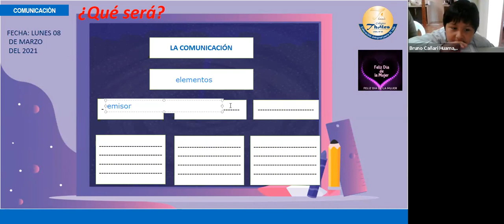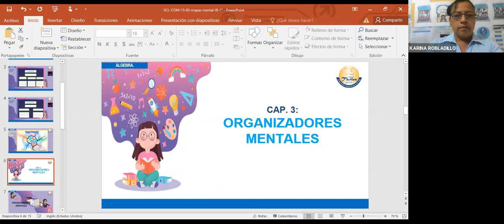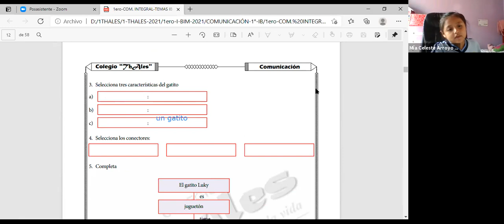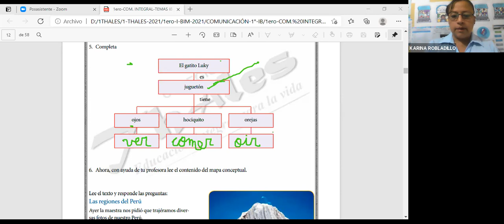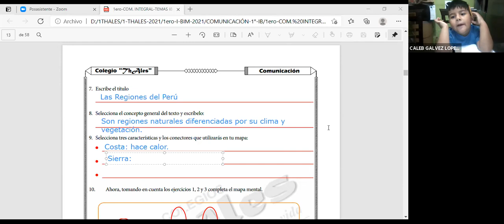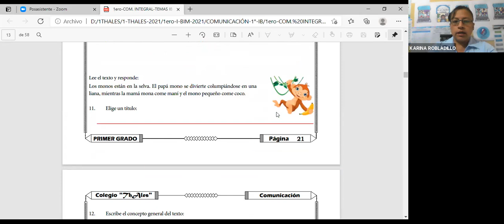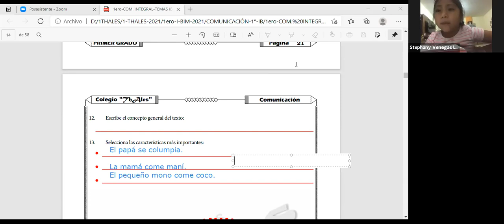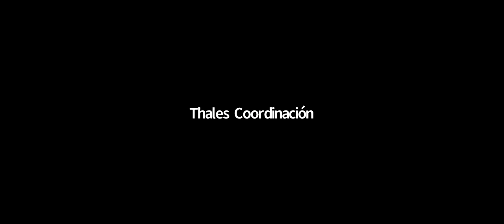COMUNICACIÓN INTEGRAL - 1ER GRADO - 15/03/2021